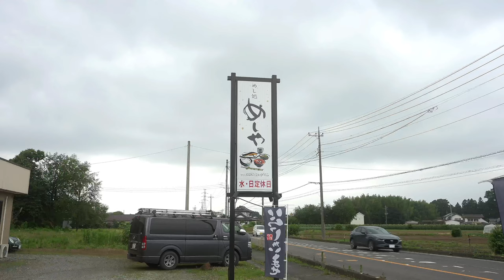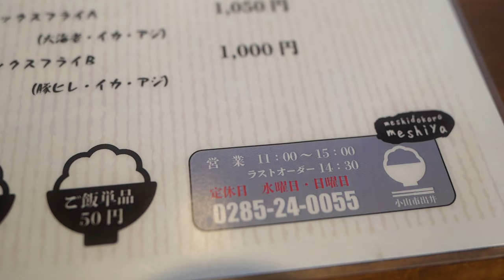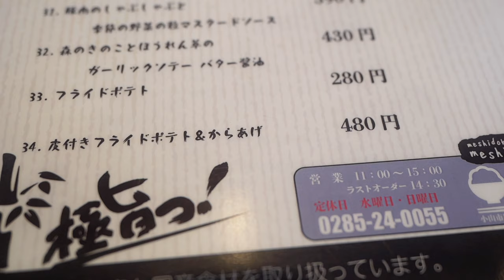#155 栃木県小山市 付け合せが同じ鉄板に乗らない絶品ジャンボハンバーグ めし処 めしや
前回の海老フライが美味しかったため、
再訪問となります…めし処めしやさん…
今回のお目当ては鉄板焼き…ハンバーグがお目当てです！
ジャンボハンバーグと言うだけあって…デカいですね！
厚みも相当あります！
そして柔らかい！ソースはみぞれオニオンソースを選択！
比較的あっさりしてハンバーグの上にチーズもありましたが、
くどくなく食べられました！
ちょっと行かない間に定休日が変わっておりましたので、
行かれる際は注意が必要です！
気になる方がおられましたら是非足を運んでみてください！